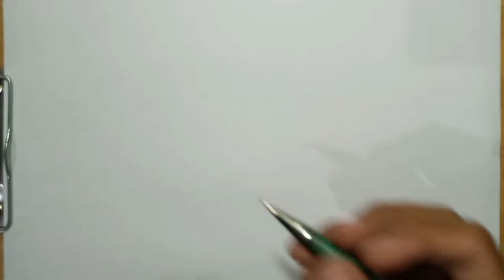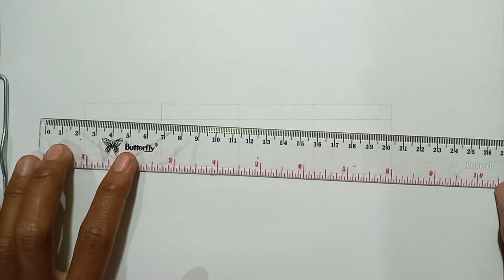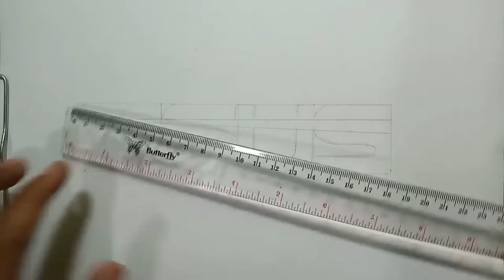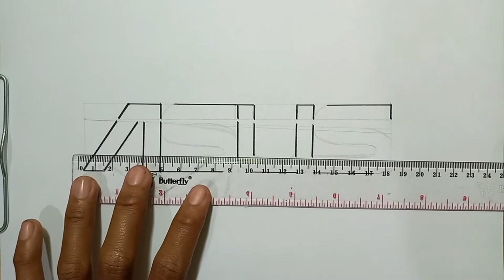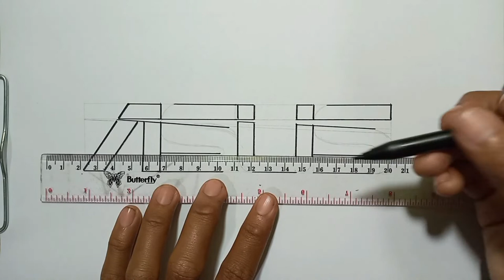How to Draw Asus logo Step by Step